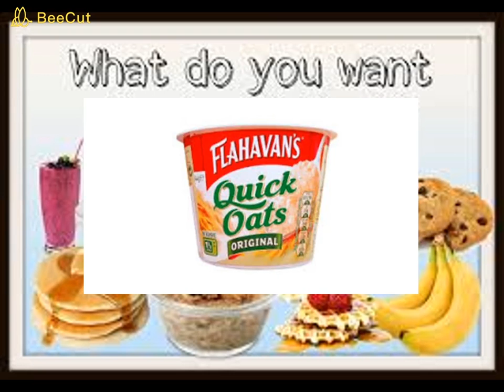Cad atá uait don bricfeasta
Learn how to ask: What do you want for breakfast.